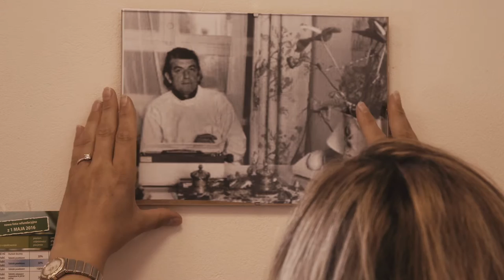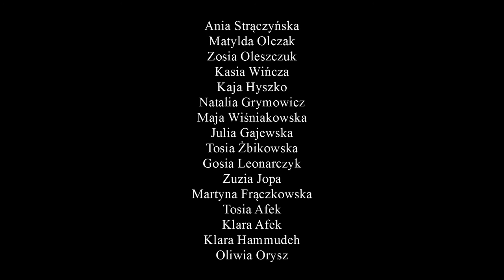Kobieta Sukcesu - K. Afek - Brok 2016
Film Warsztatowej Akademii Musicalowej zrealizowany podczas warsztatów musicalowo-filmowych w Broku.
Scenariusz i reżyseria: Katarzyna Afek
Zdjęcia i montaż: Miłosz Szubert
Muzyka: Jacek Winkiel
Produkcja: Podgórski Group